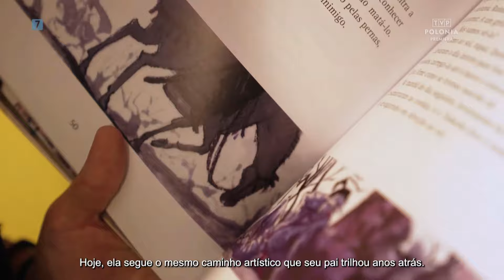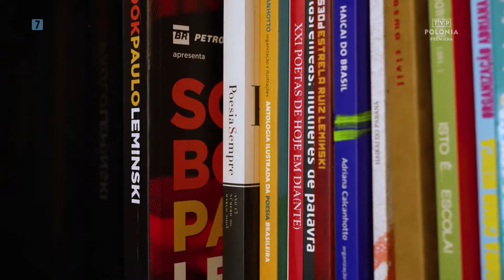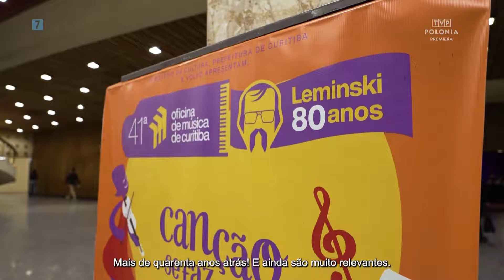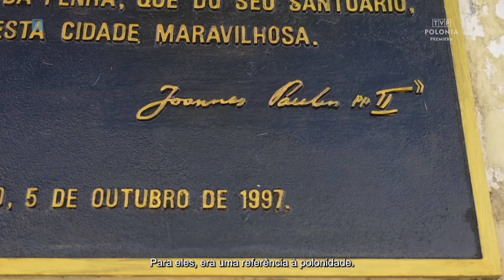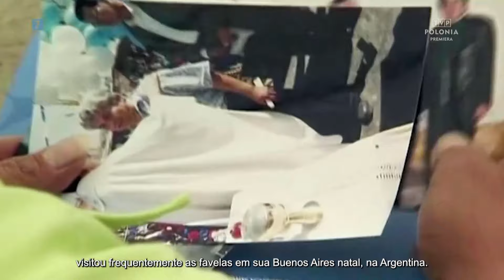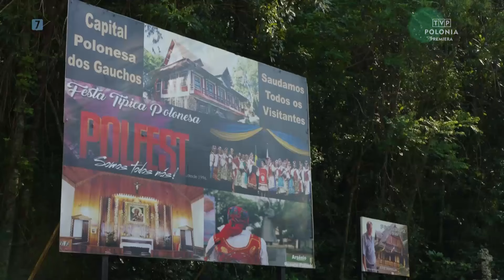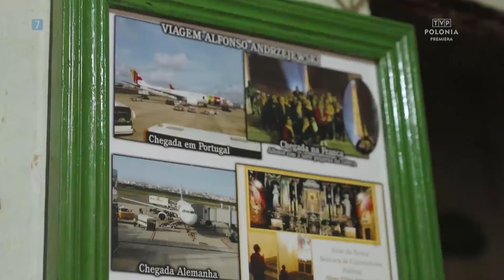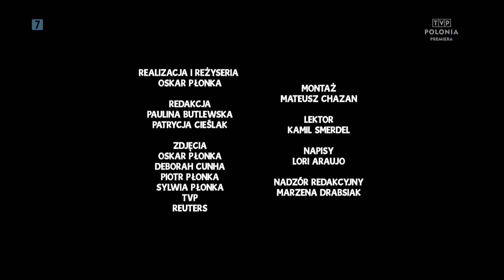odc. 142 - Olá Polônia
Magazyn @TVPPolonia OlaPolonia opowiada o życiu i działalności Polaków w krajach Ameryki Południowej.

W programie:
00:00 Start
00:40 Rok Paula Leminskiego
05:34 Duszpasterz ubogich
11:22 Polski rolnik z Bom Jardim